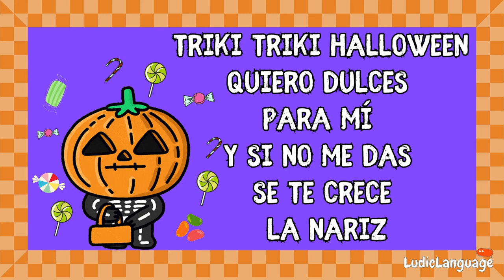Halloween song in Spanish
🌟This song teaches vocabulary related to Halloween in Spanish.
🌸Esta canción enseña vocabulario relacionado con el día de las brujas en español.

🌷I design all of these songs, resources, and activities, so if you use them in social media or in your lessons, please tag me or give me credit. 👉@ludiclanguage

Letra de la canción por la maestra Luz

😘Gracias por aprender español conmigo - Thank you for learning Spanish with me!